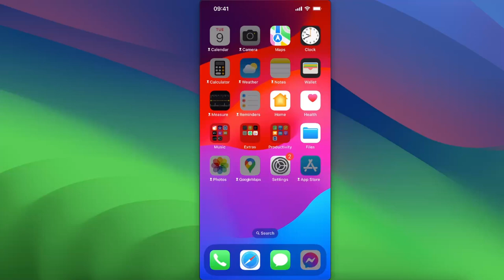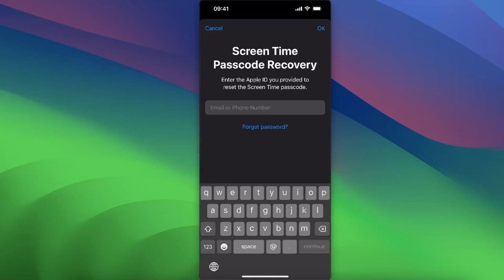Cómo comprobar la contraseña de tiempo de uso en el iPhone